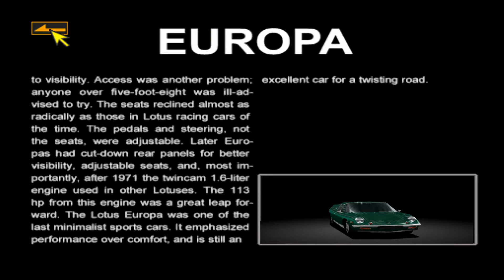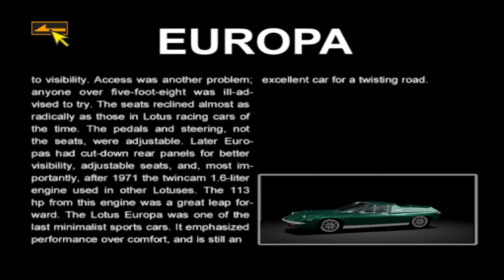Gran Turismo 2 Legacy - Day 119/200: Lotus Europa